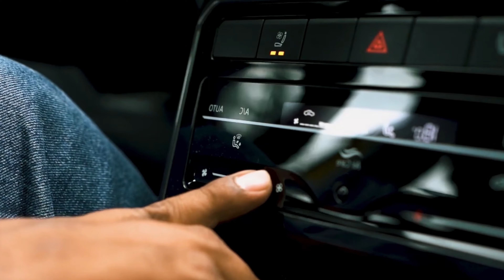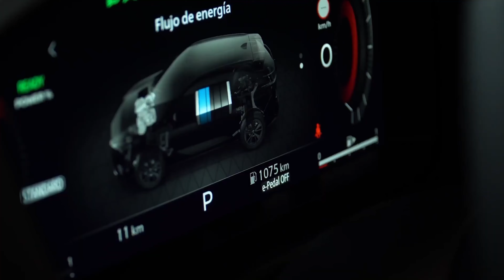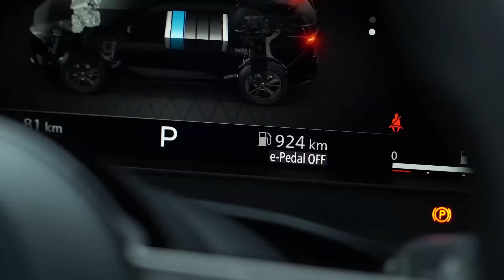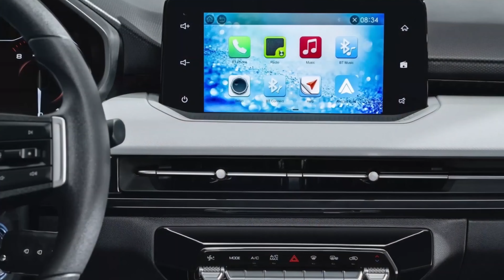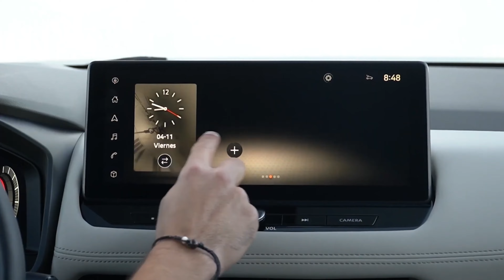Nissan X Trail 2023 💯 Chevrolet Sail 2023 🔥 Nissan Qashqai 2023 ✅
Nissan X trail 2023 llega a Ecuador con el nuevo sistema e-Power que promete una sensación de manejo única. Además el Volkswagen T Cross cambia de nombre, ahora llevará el nombre de Volkswagen Taigun para Latinoamérica.

Además el nuevo Nissan Qashqai 2023 es confirmado para llegar a Ecuador en 2023. El nuevo Chevrolet Sail inicia su arribo a Latinoamérica, empezando por México.

La nueva L200 2023 muestra sus primeras imágenes filtradas, con una nueva parrilla frontal y además será bastante más grande que sus versiones anteriores.

0:00 Introducción
2:59 Volkswagen Taigun 2023
5:02 Mitsubishi L200 2023
7:16 Nissan Qashqai 2023
10:31 Chevrolet Sail 2023
13:02 Nissan X Trail 2023